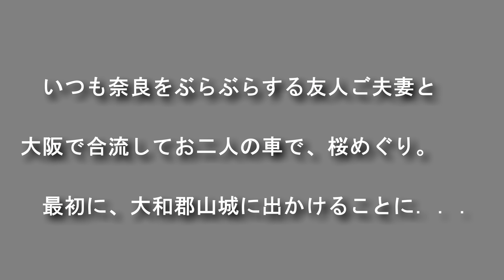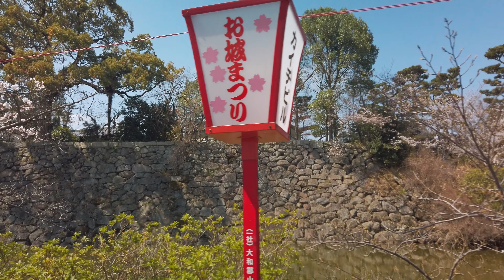奈良大和郡山城の桜2019 4kブラブラ歩き 24fps dji osmo pocket D-CLike Cherry blossoms in Nara Yamatokoriyama castle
奈良にいつも一緒に行く友人夫妻と大阪で落ち合い、二人の自動車に乗せてもらって奈良の桜を観に行きました。まず、大和郡山城へ。
　※ほんの瞬間ですが、周辺を通った方等のプライバシーに関わる会話がある場合に音声を切り取ってます。お聞き苦しいところはお許し下さい。

【使用カメラ】
dji osmo pocket

★イントロ動画メニュー★
　・背景　　　　Adobe Lightroom Classic
    ・BGM音楽　　 甘茶の音楽工房 さんから　レトロパーク
　　エンディング　BGM音楽 甘茶の音楽工房 さんから　宇宙遊泳